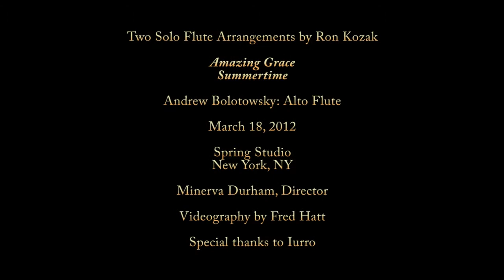Amazing Grace & Summertime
Andrew Bolotowsky plays a tribute to Spring Studio, New York, NY, Minerva Durham, director, celebrating 20 years of seven-days-a-week, year-round figure drawing.  Two solo flute arrangements by Ron Kozak, "Amazing Grace" and "Summertime", played by Andrew Bolotowsky on alto flute, March 18, 2012 at Spring Studio's 20th Anniversary Celebration.